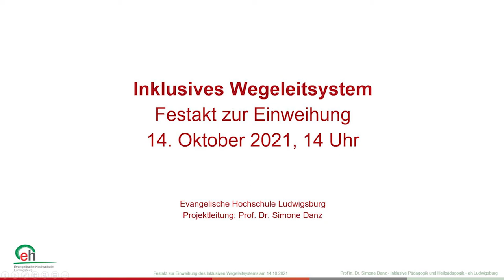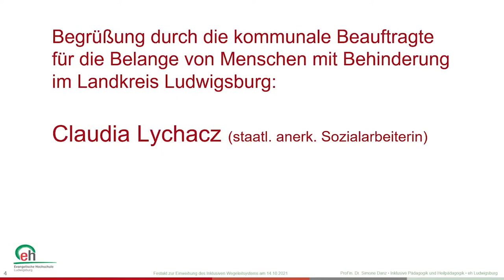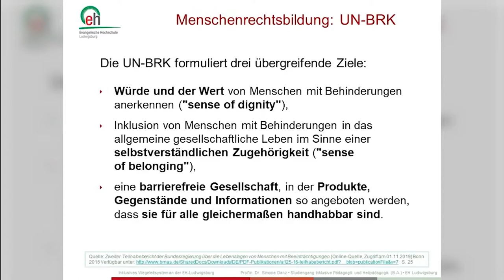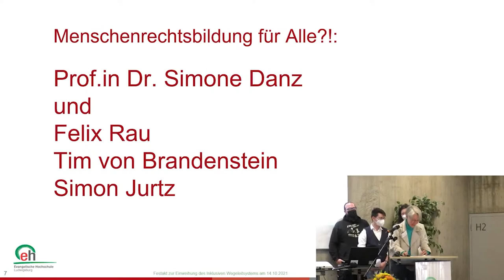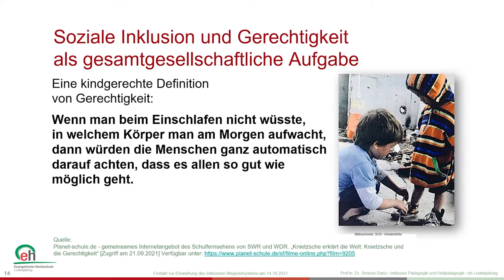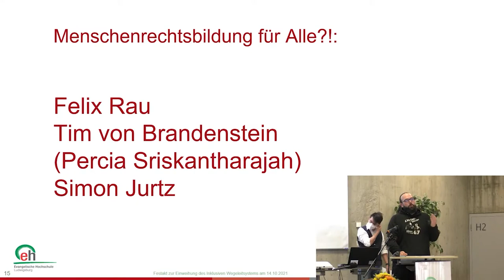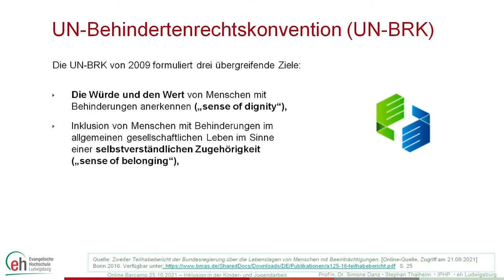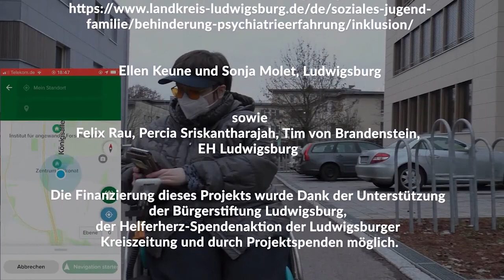Festakt zur Einweihung des Inklusiven Wegeleitsystems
Wir laden Sie herzlich eindabei zu sein, wenn wir an der EvangelischenHochschule am Campus Ludwigsburg das neueInklusive Wegeleitsystem zeigen.Am diesjährigen ‚Welttag des Sehens‘ machenwir damit zugleich auf die Bedeutung des Sehvermögenssowie auf die Situation blinder undsehbehinderter Menschen aufmerksam.Mit der neuen Smartphone-App für die EvangelischeHochschule Ludwigsburg wird die selbstständigeOrientierung mit und ohne Augenlicht in undzwischen den Gebäuden am Campus möglich.Das System nützt auch denen Menschen, die sicham Campus nicht auskennen, oder allen, die mitGeh-Hilfen, Rollstuhl oder mit dem Rad stufenfreiam Campus unterwegs sein wollen.Das System bietet Kartenmaterial der Gebäude,Stockwerke und Räumlichkeiten, es weist Büroräumeder Hochschulmitglieder aus und zeigt dasRoutennetz aus gangbaren Pfaden zu gewähltenZielpunkten. Zudem liefert die App standortbasierteHinweise, wenn NutzerInnen einen bestimmtenGebäudebereich oder ein Stockwerk betreten.Alle Hinweise können auch per Sprachausgabeabgerufen werden.Die Finanzierung dieses Projekts wurde Dank derUnterstützung der Bürgerstiftung Ludwigsburg, derHelferherz-Spendenaktion der Ludwigsburger Kreiszeitungund durch Projektspenden möglich.Die technische Basis liefert die contagt GmbH inMannheim und ihr Geschäftsführer JohannesBritsch. Das Unternehmen hat den 2. Platz beimBundesteilhabepreis 2020 erzielt.

00:00 Begrüßung durch den Rektor Norbert Collmar
05:24 Beauftragte für die Belange von Menschen mit Behinderung im Landkreis Ludwigsburg, Claudia Lychacz
12:43 Grußwort Herr Johannes Britsch von der Contagt GmbH
18:31 Vorstellung des Projekts und der Projektbeteiligten (Prof. Dr. Simone Danz, Simon Jurtz, Felix Rau, Percia Sriskantharajah, Tim von Brandenstein)
32:59 Zur Nutzung der App
39:26 Sicht der Testerinnen (Ellen Keune)
44:12 Abspann